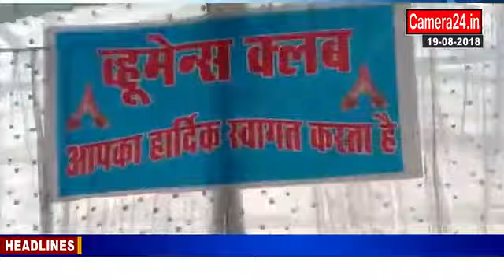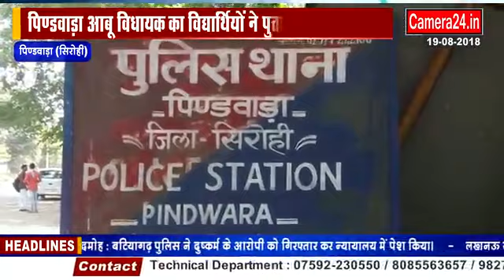TOP HEADLINES | Hindi News Bulletin | हिंदी समाचार बुलेटिन – Aug 19, 2018 | Camera24